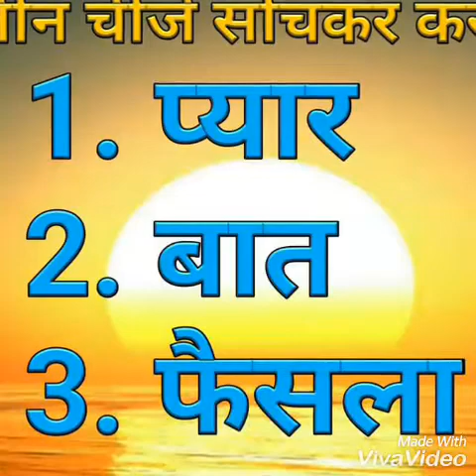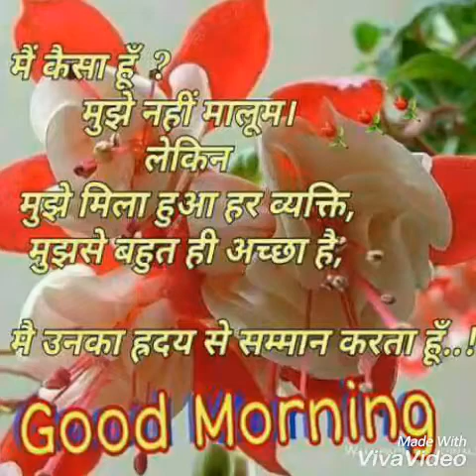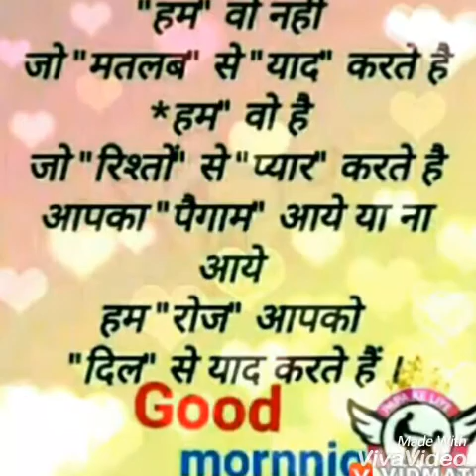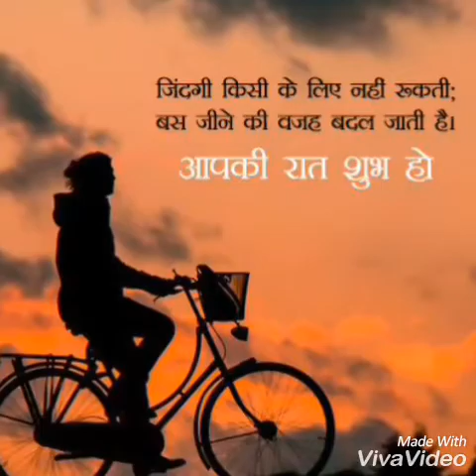Dulhan | शायरी वीडियो